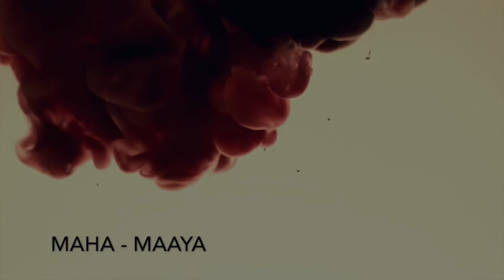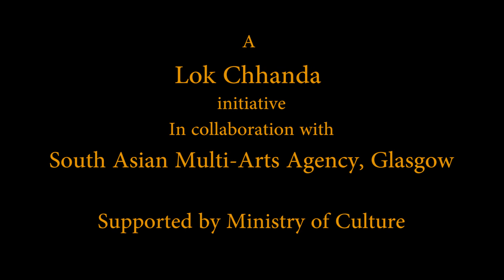Dakshaja - Day 2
DAKSHAJA - A si day long Virtual Festival on the multifarious forms and aspects of Goddess Durga.
Happy Pujo.